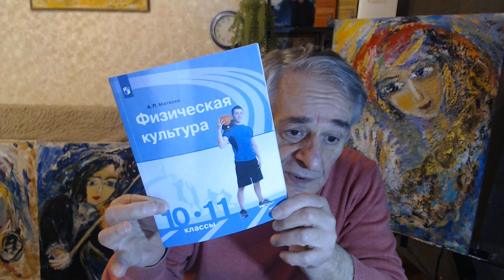Вы будете счастливы! Ключ к к свободе ума, Менделееву, Будде , Чиксенту Михайи, Тесле, Ключ к детям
Автор метода саморегуляции Ключ раскрывает секреты, открывает то, о чем не знали  никогда, не было во всем интернете